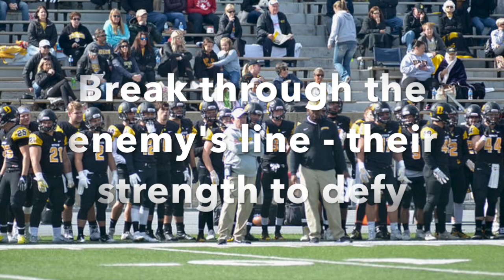Here's to DePauw football - DePauw fight song with lyrics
DePauw fight song - "Here's to DePauw"

Here's to DePauw, boys, here's to our school,
Here's to the place where good feelings rule
We shall sing praises to our old school,
Old DPU, here's to you!
And we will march, march on down the field
Shouting for old DePauw
Break through the enemy's line,
Their strength to defy!
We’ll give a long shout for DePauw's men,
We’re here to win again,
Fight, fight until the end for old DePauw!

T - I - G - E - R - S
T-I-G-E-R-S TIGERS!

T-I-G-E-R-S TIGERS!

Thanks to the DePauw University marching band, and to Mrs. LaChapelle for some of the pictures